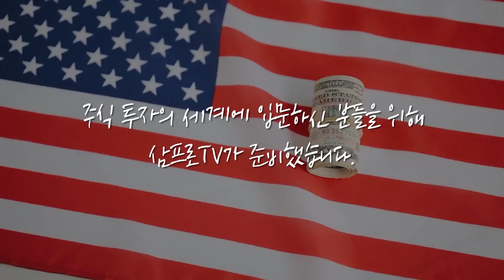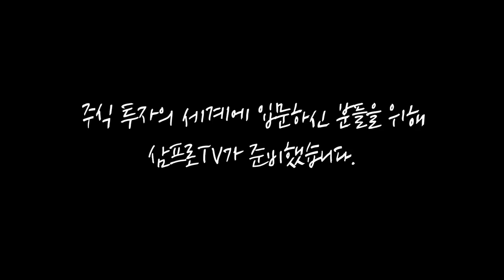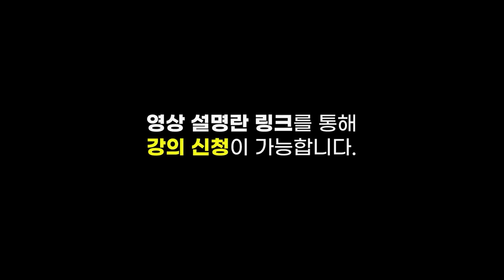[글로벌마켓 브리핑] 진료도 구독시대! 원격 의료 산업, 저평가 딛고 성장하나? f. 미래에셋증권 최홍석 선임매니저